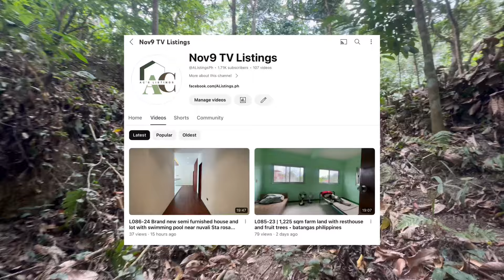Nov-342 Farm lot 22,973 sqm tideal for camping site, biketrail, resort, farm house & retirement home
Documents titled
Price 700 per sqm net